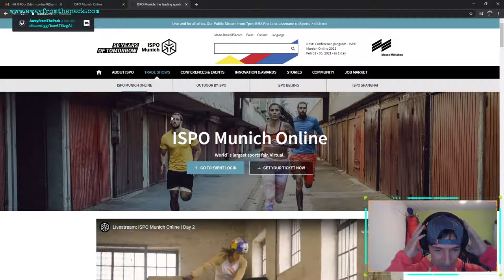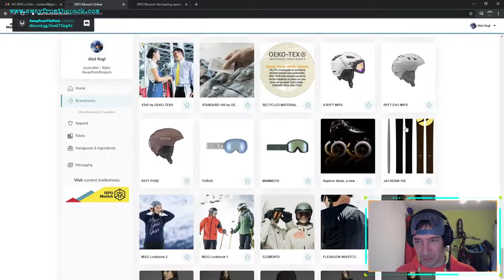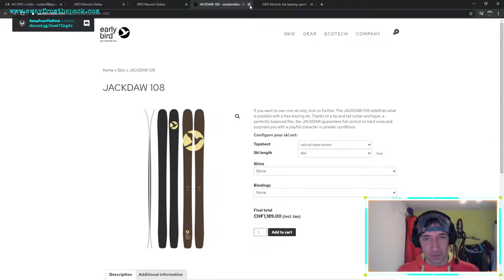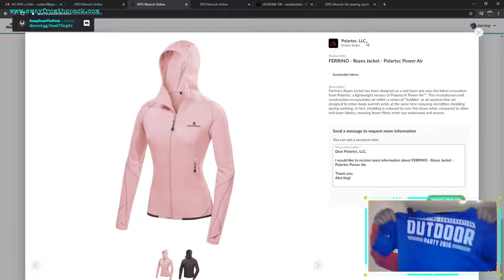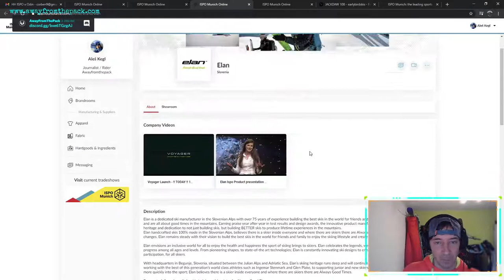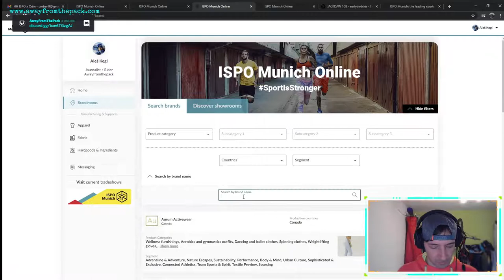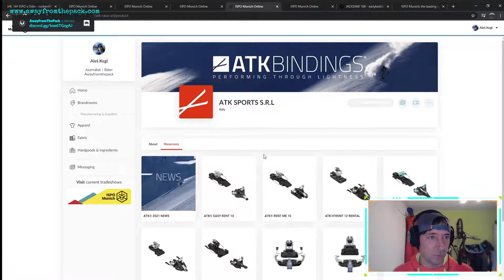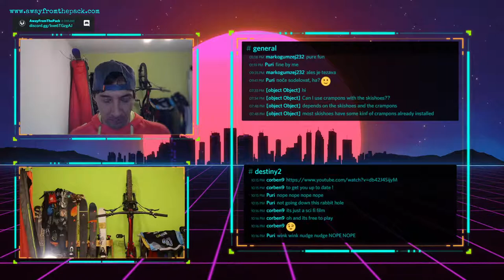ISPO 2021 - Day 2 Expo stream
Today I look at Early bird skis, Hally Hanson, Polartec materials, Elan Voyager a trend in AT bindings, eco surfboards, drybags and SkiBoots from Lange. Check it out! @lange_boots @polartecfabric @elanskis @earlybirdskis @ispo.acceleratingsports @ferrino_official @fidlock_gmbh @alterego.factory @leki.ski.outdoor